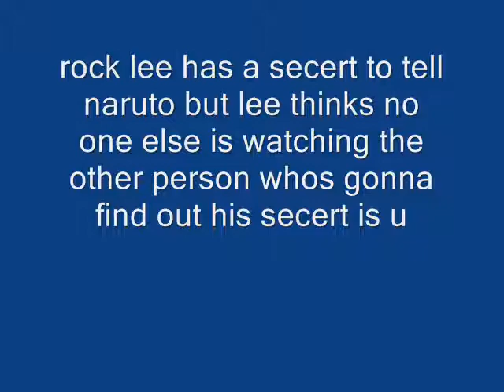Lee's secert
Lees gonna tell naruto his secert you and naruto are gonna found out.this is crap i thought of so if you want to say something mean go ahead. yea..